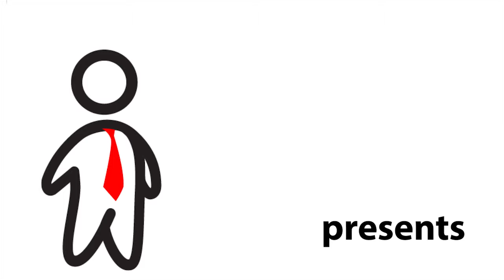Swiss Chalet Takeout Associate Job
We talk to a former Swiss Chalet takeout associate about working at Swiss Chalet  and what to expect on a job interview.